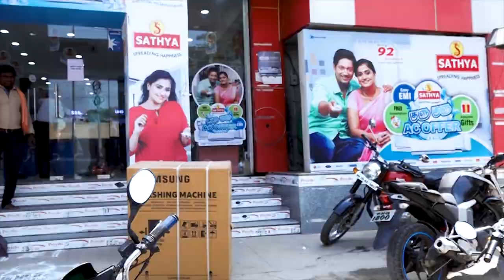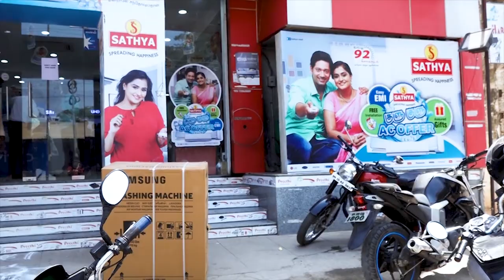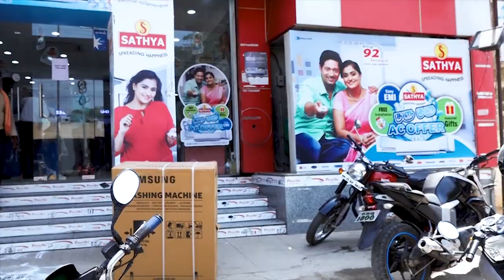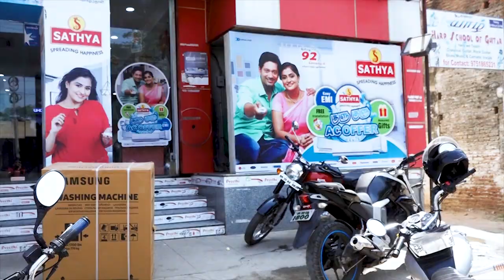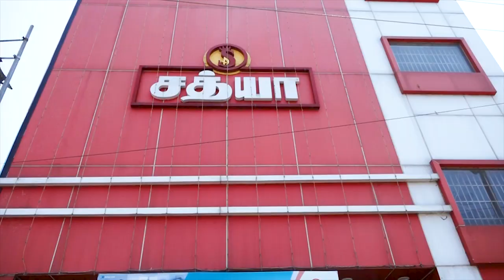Sathya Agencies 6th year anniversary special programe